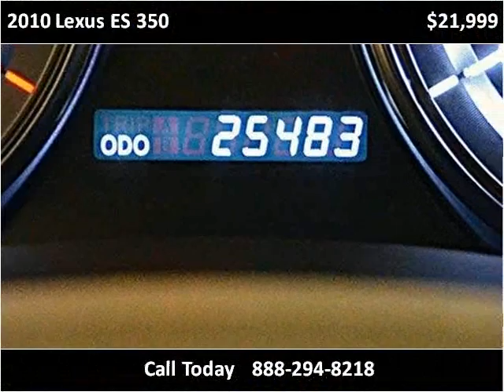2010 Lexus ES 350 Used Cars Miami FL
This 2010 Lexus ES 350 is available from Off Lease Only Miami.